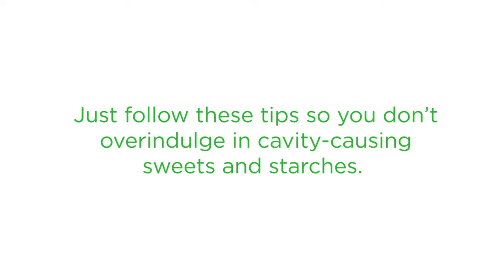Holiday oral health tips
Tempting treats and the holidays go hand in hand. See our easy-to-follow tips to keep your holiday season merry and your smile healthy.